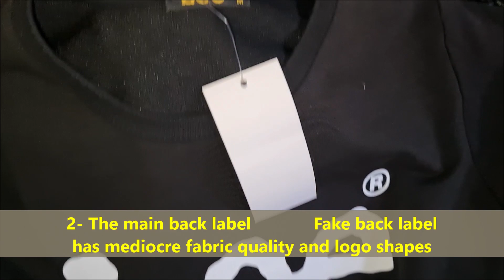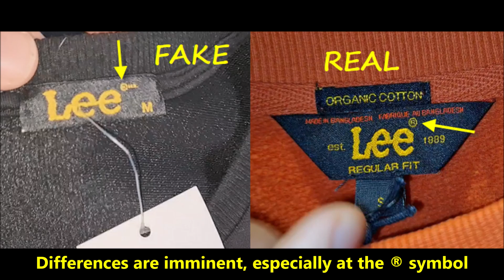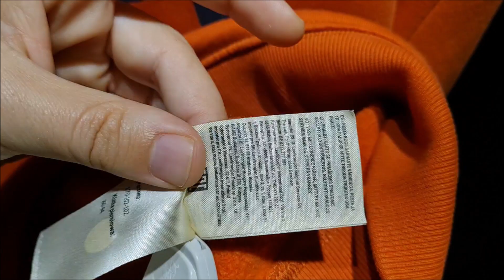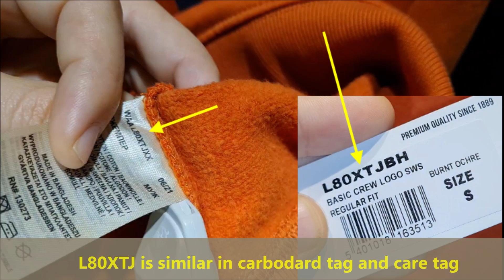Lee sweatshirt real vs fake. How to spot original Lee shirts and hoodies.